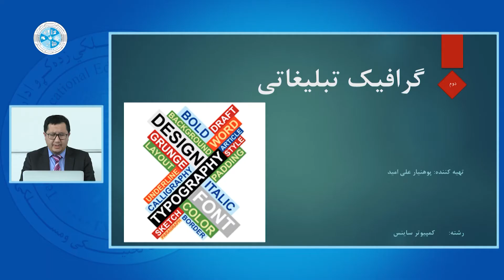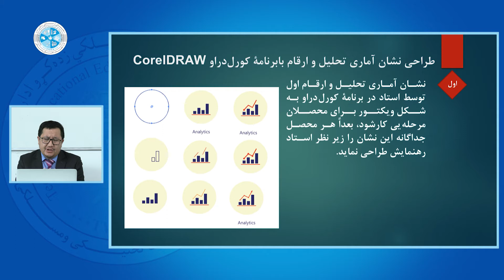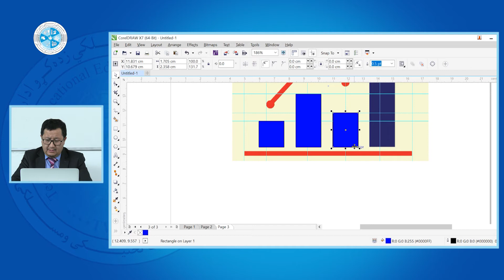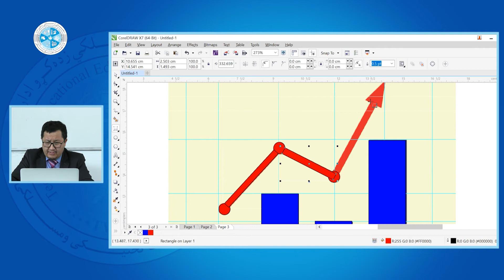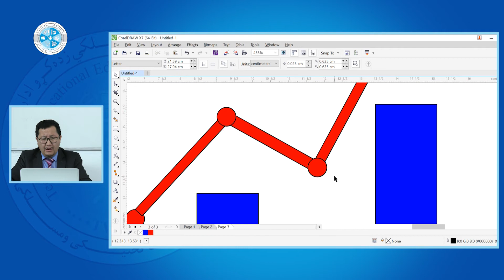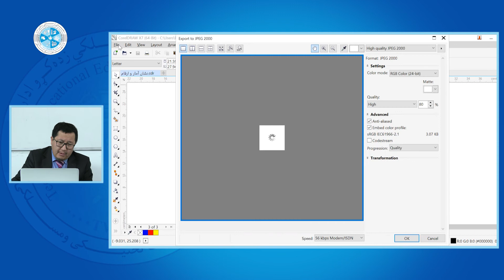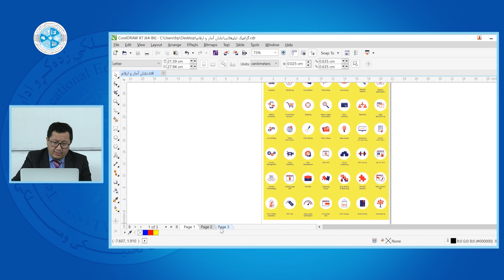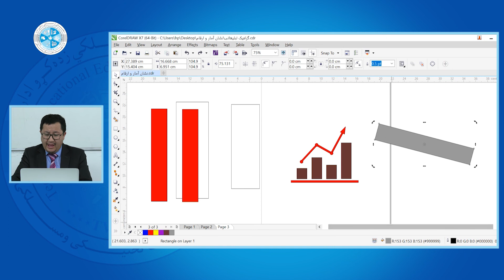Advertising Graphic – Lesson 09 | گرافیک تبلیغاتی – درس نهم – طراحی نشانه ها با کور دراو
رشته: کمپیوترساینس
دیپارتمنت: گرافیک
صنف: سیزدهم
سمستر: دوم
مضمون: گرافیک تبلیغاتی
موضوع: طراحی نشانه ها با کور دراو
استاد: پوهنیار علی امید

Faculty: Computer Science
Department: Graphic
Class: 13th
Semester: 2nd
Subject: Advertising Graphic
Teacher: Ali Omid